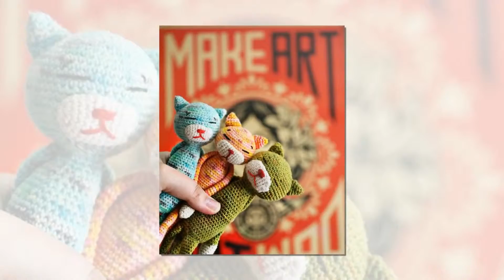crochet top hat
More Tags:free crochet baby patterns,crochet snowflake,back post double crochet,crochet rose,crochet pattern central free hat patterns,crochet pattern,crochet dishcloth pattern,crochet booties,how to crochet boot cuffs,crochet hairstyles